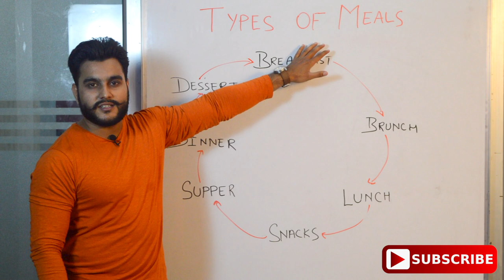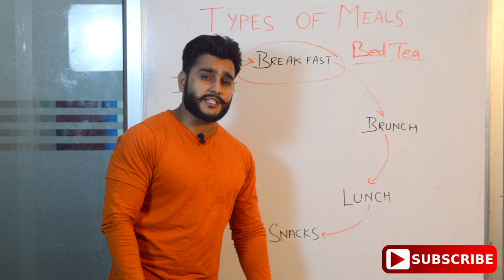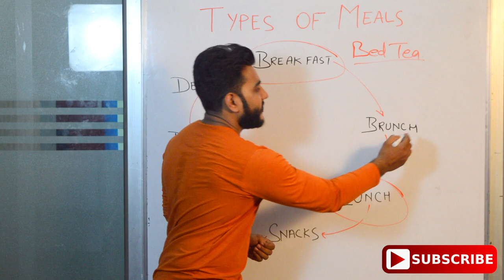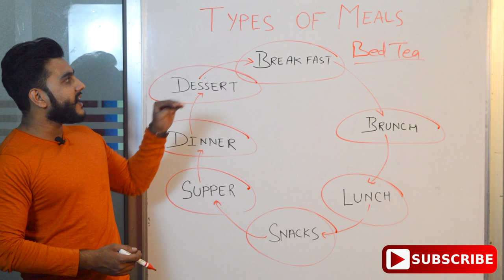Different types of meals ( basic vocabulary lesson ) Spoken English Lesson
Different types of meals ( basic vocabulary lesson )